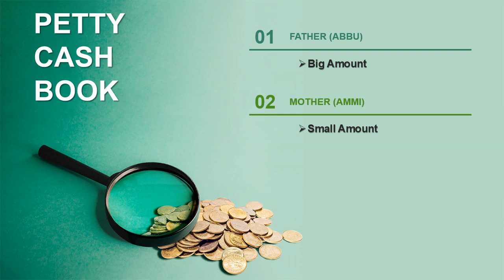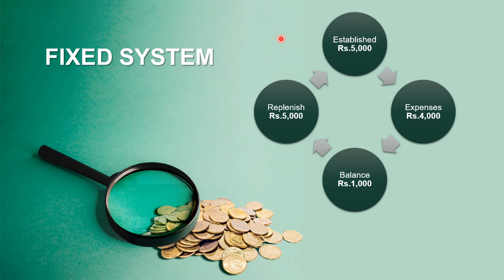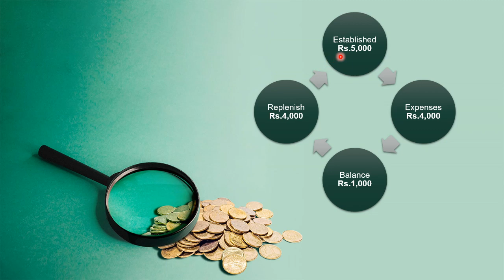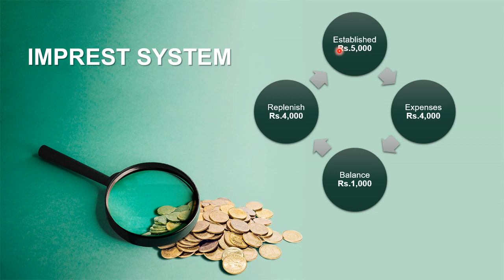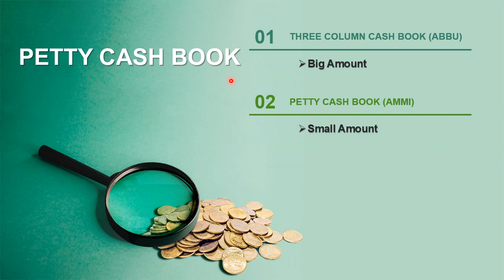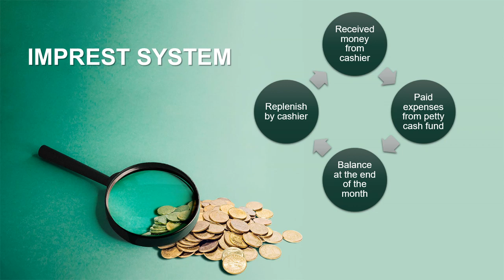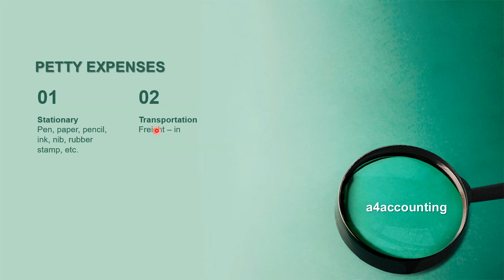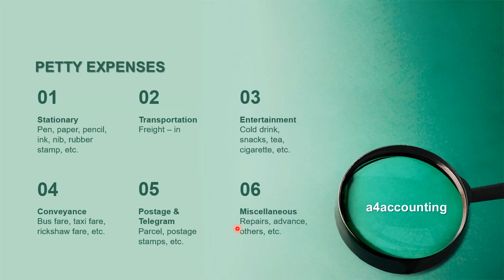Petty Cash Book - Introduction (XI-Accounting) in Urdu/Hindi | a4accounting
Learn about the concept of petty cash book.